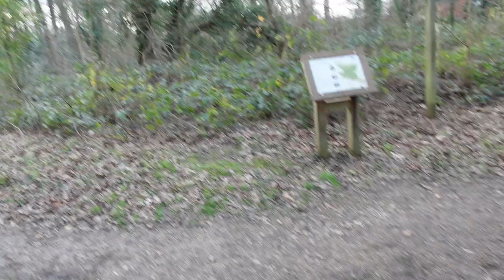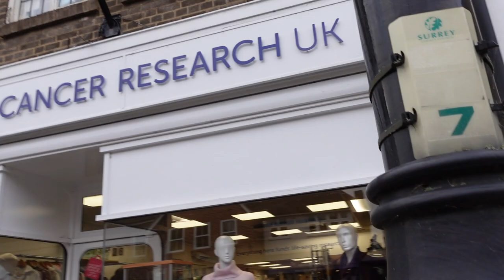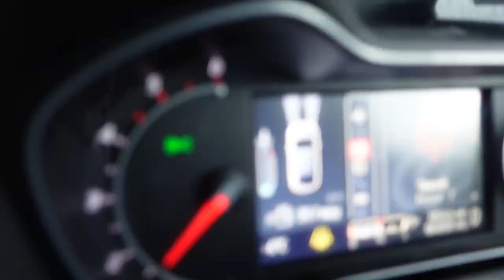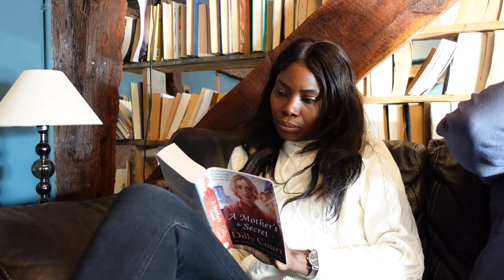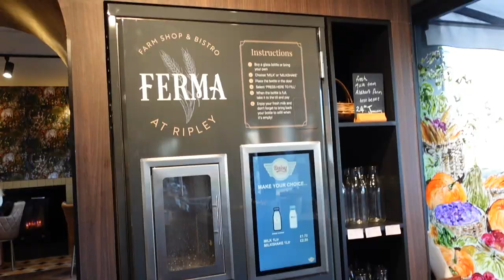Vlog | Farmer's Shop, Flying Model Airplanes, Come Clothes Thrift With me & Went for a Brunch treat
Hello Friends, in this vlog I went clothes thrifting, I went to model airplane flying ground and I was completely blown alway with the tricks some of the controllers were doing. I hope you enjoyed watching.

________Body Measurement_____________
Hight - 5'10
Size - UK Size S'